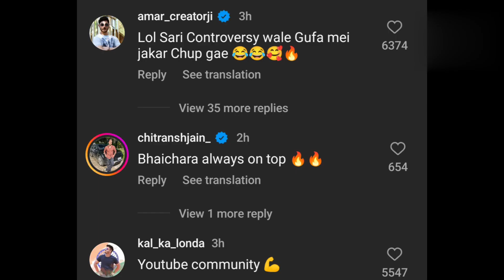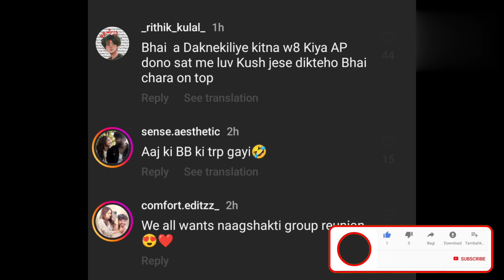elvish yadav negative pr fukra insaan | kirti mehra | temptation island india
Topic Cover

Elvish yadav and fukra insaan hosting new reality show Temptation island

As you know after bigg boss elvish yadav and fukra insaan are now sensational stars and now they are working on different projects and finally they reveal that elvish yadav and fukra insaan both are co host of jio cinema's new reality show Temptation island which are going to start from 3 November on jio cinema and this show's concept is very different and first time in India

elvish yadav
kirti mehra
elvish kirti
elvish yadav kirti mehra
elvish kirti breakup reasons
kirti mehra surprise reveal
kirti mehra meetup
kirti mehra 15 october surprise
Ankit byapuria Elvish yadav song reaction video
fukra insaan
fukra insaan on elvish
what exactly happen between elvish and fukra
chore harayana aale song reaction video elvish yadav chore harayana aale song reaction video
elvish yadav song reaction video
elvish yadav Urvashi Rautela song
Fukra insaan negative pr elvish yadav
Elvish yadav birthday reaction Video elvish yadav kirti mehra
elvish yadav kriti elvish yadav kirti mehra love story
elvish yadav support uk07 rider big boss
Elvish vadav big boss 17 reaction

Biggboss Ke Baad Pehli Baar Mile❤️